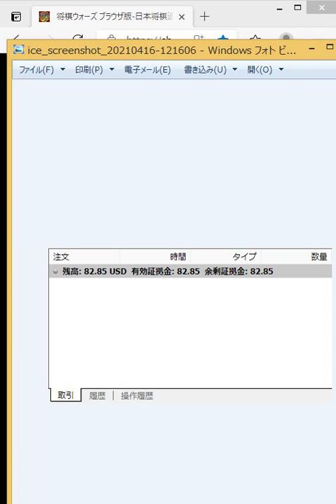Is it a demo trade or a real trade?